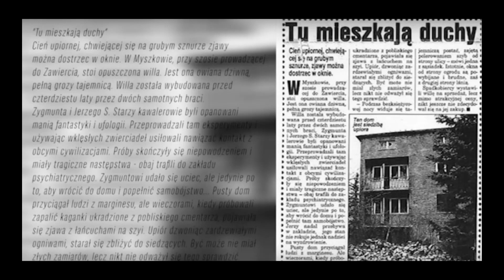☠ NAWIEDZONE DOMY W POLSCE ☠ cz. 3